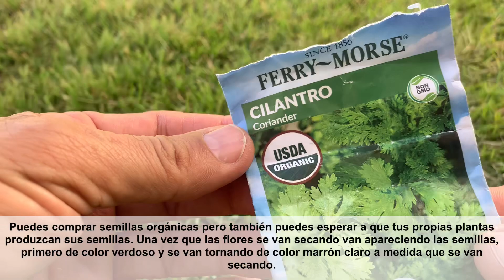Cómo Sembrar Cilantro Paso a Paso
Todo lo que necesitas saber sobre esta planta en un video bien corto￼.

👀 Vídeos Sugeridos y de Referencia